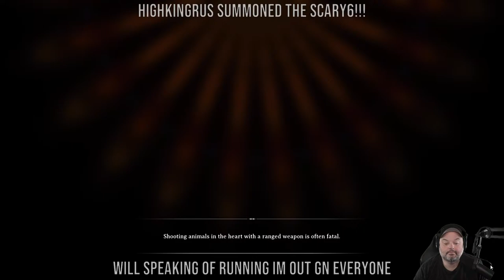HARD REALMS AND MORE!! | Nightingale | Day 4